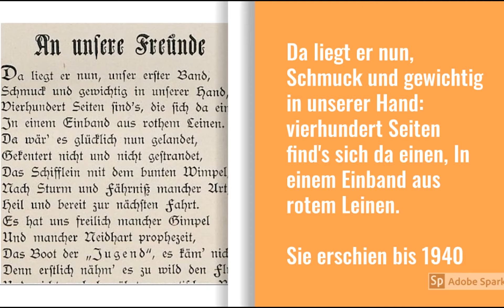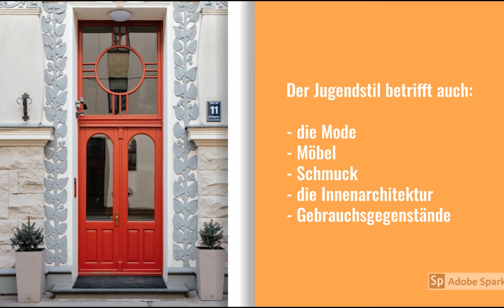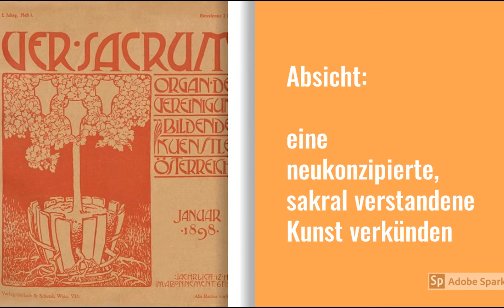Der Jugendstil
Argomento trasversale Arte/Tedesco
Accenni su Vienna del fine secolo secolo "Der Jugendstil"
Comprendo la città da turista informato
classe: 5